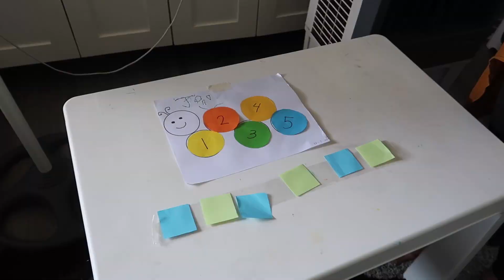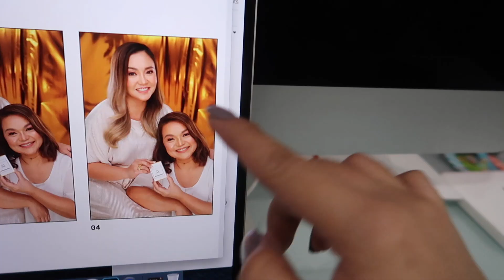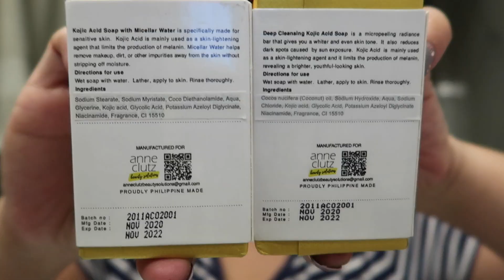PASILIP SA PICTURES AT BISITA SA LOLO AND LOLA!! - anneclutzVLOGS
Only TrustWilkinsDistilled, it is
☑️Most recommended by doctors
☑️Distilled in 8 steps
☑️Trusted by moms
☑️Safe

FILMED:
December 5-6, 2020 (VLOG 2353)